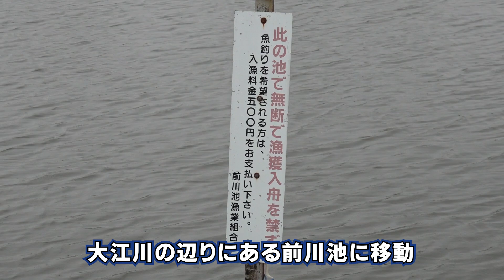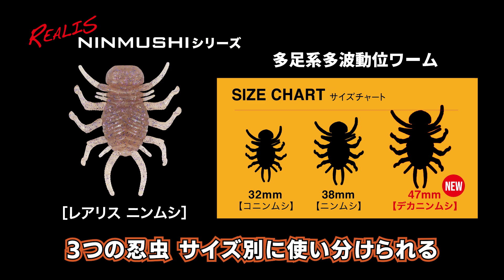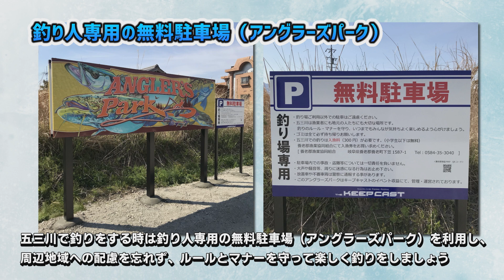晩春の五三川 アウタースポーンバス攻略/相羽純一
今回は晩春の五三川にてアフタースポーンのバスを狙い、レアリス プロスタッフ相羽純一氏が挑む。当日は生憎の小雨模様のコンディションからのスタート。産卵行動が終わったバスをレンジ別にルアーローテーションをして探っていく。ランガンしながら状況を的確に判断しながら、気難しいと言われるアフタースポーンのバスをキャッチして行く様子は必見です！

［ルアー合衆国プラス　5/22OA］
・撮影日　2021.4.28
・演者　　相羽純一
・場所　　岐阜県養老郡養老町　五三川/前川池